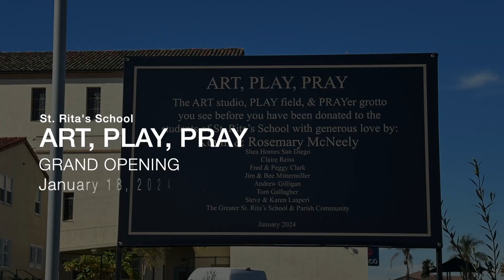St Rita's Grand Opening